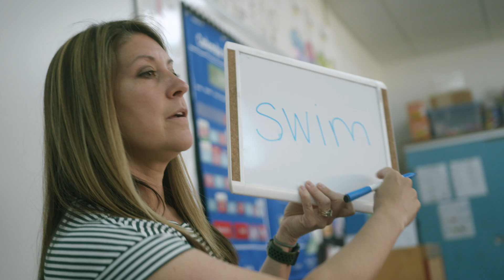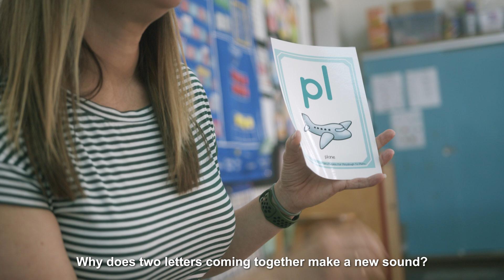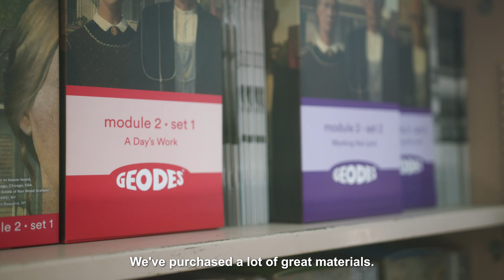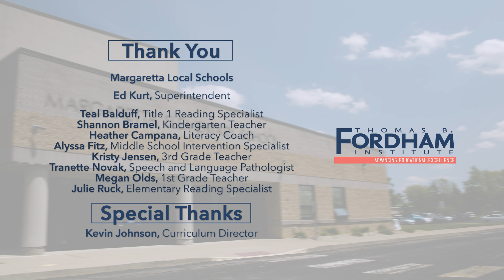The Science of Reading Difference: Margaretta Schools added phonics and rigor to reading instruction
Margaretta Local Schools, a small district in Erie County in far northern Ohio, began revamping its literacy instruction in the wake of pandemic school disruptions. Adopting curricula based on the Science of Reading, which emphasizes teaching phonics and decoding skills, was simply a best practice in their view, and was one of many ways they were going to help their students catch up after Covid.

In this video, teachers and leaders in Margaretta discuss their years-long effort to improve reading instruction. An accompanying written piece about the district’s literacy reform efforts is available